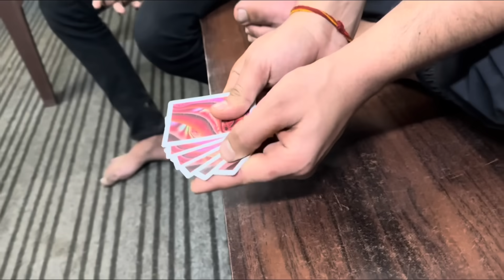Helmet Slap Challenge 😅 Pahadi se gir gya